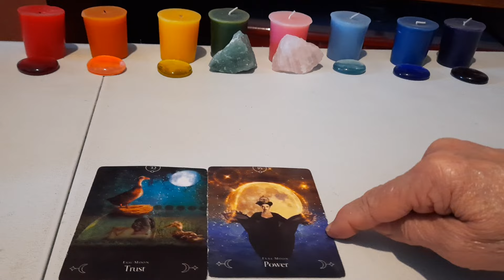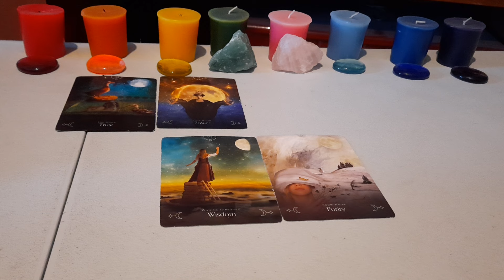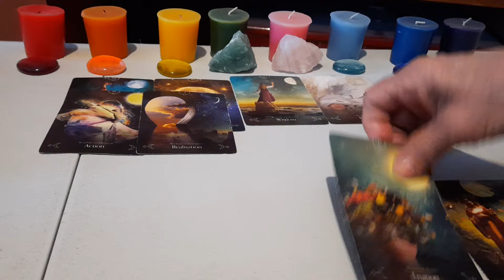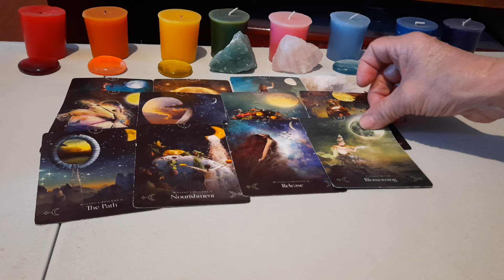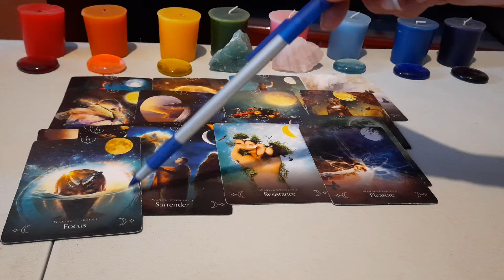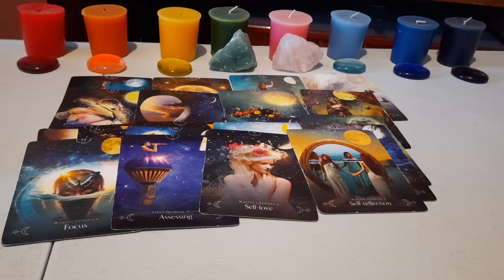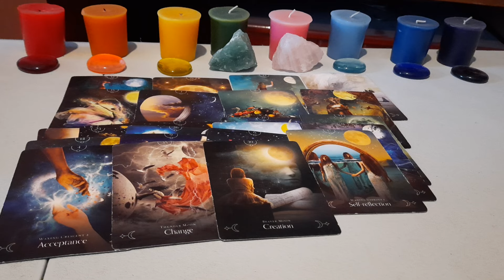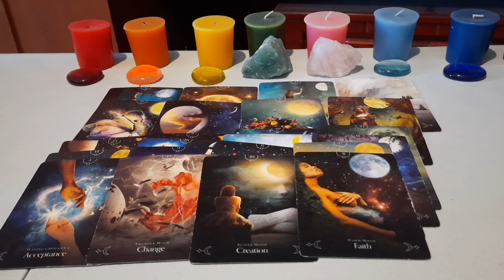ACEPTA ,CONCENTRATE Y ENFOCATE,TEN AMOR PROPIO PARA SEGUIR ADELANTE.PONTE EN ACCION